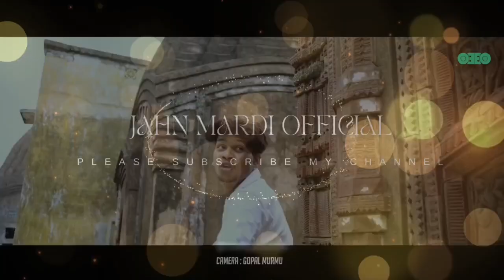Chorok Kuri || Eliyas Mandi And Mariyan Hembram || New Santali Video 2023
Camera Conon 200d Mark 2-

50mm Lens

Realme 8

Boys m By 1 Mice

Digitek Tripod

Green Screen

𝐓𝐢𝐡𝐢𝐧𝐠 𝐚𝐩𝐞𝐤𝐮 𝐬𝐚𝐦𝐚𝐧𝐠 𝐫𝐞 𝐦𝐢𝐭𝐡 𝐭𝐞𝐧 𝐔𝐩𝐜𝐨𝐦𝐢𝐧𝐠 𝐒𝐚𝐧𝐭𝐚𝐥𝐢 𝐒𝐨𝐧𝐠 𝐯𝐢𝐝𝐞𝐨 𝐮𝐩𝐥𝐨𝐚𝐝 𝐤𝐢𝐝𝐚 .
𝐜𝐡𝐞𝐭 𝐥𝐢𝐤𝐚 𝐩𝐞 𝐛𝐮𝐣𝐡𝐨𝐨 𝐤𝐢𝐝𝐚 𝐜𝐨𝐦𝐦𝐞𝐧𝐭 𝐫𝐞 𝐥𝐨𝐢 𝐚𝐥𝐞 𝐩𝐞  𝐑 𝐬𝐡𝐚𝐫𝐞 𝐭𝐚𝐛𝐮𝐧 𝐩𝐞 𝐫 𝐧𝐮𝐰𝐚 𝐘𝐨𝐮𝐓𝐮𝐛𝐞 𝐜𝐡𝐚𝐧𝐧𝐞𝐥 𝐡𝐨 𝐬𝐮𝐛𝐬𝐜𝐫𝐢𝐛𝐞 𝐤𝐚𝐭𝐚𝐛𝐮𝐧 𝐩𝐞 .𝐑 𝐨𝐧𝐚 𝐁𝐞𝐥𝐥 𝐢𝐜𝐨𝐧𝐞 𝐝𝐚𝐛𝐚𝐨 𝐥𝐞𝐤𝐡𝐚𝐢 𝐣𝐨𝐤𝐨𝐧 𝐚𝐥𝐞 𝐧𝐚𝐰𝐚 𝐕𝐢𝐝𝐞𝐨 𝐤𝐮𝐥 𝐀𝐚  𝐭𝐨𝐤𝐨𝐧 𝐆𝐈 𝐚𝐩𝐞 𝐭𝐞𝐧 𝐯𝐢𝐝𝐞𝐨 𝐜𝐡𝐚𝐥𝐚 𝐀𝐚

My Keywords 👇
Santali Video
New Santali Song 2023
Santali Song
New santali video 2023
Punam Soren
punam soren new santali video 2023
chotu lohar santali video 2023
santali viral video 2022 ka
Stephan Tudu
Ashok Tudu
Rakesh Hansda
Punam Soren
Dinesh Tudu
Sefali Hembrom
Raju Soren
Guddi Hembram
Dhani Marandi
Manju Murmu
Aj & Puja Soren